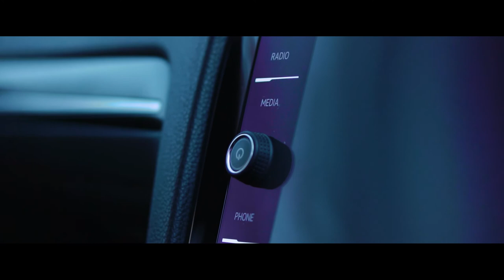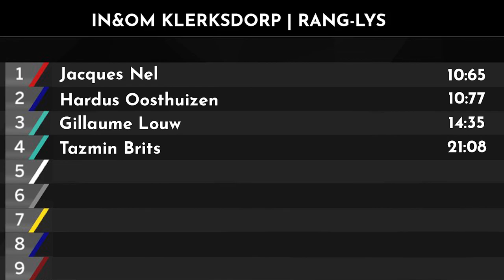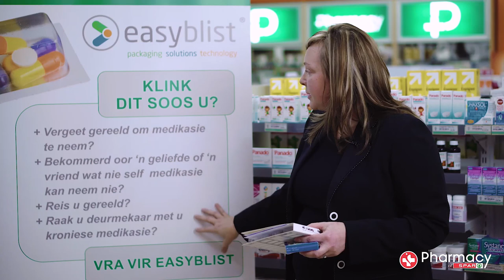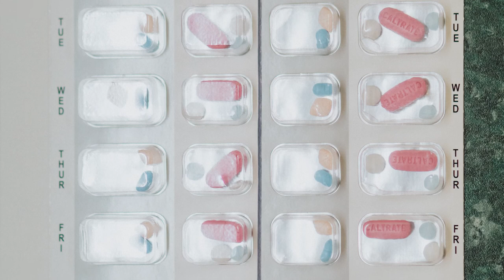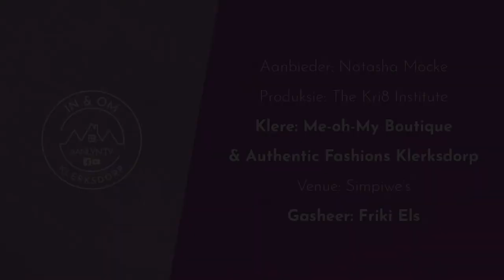In&Om Klerksdorp Leefstyl Program Episode 04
In die laaste Platteland episode:
- Leer Renata ons hoe om ons eie "Rubs" / Marinades vir ons braaivleis te maak,
- Die gesondheid en welvaart-span gesels oor 'n holitiese benadering van jou finansies en gesondheid!
- Hardus kuier saam met Jacques Nel van Curro Klerksdorp, en
- Odette vertel ons meer oor "blisters" - wat 'n oulike verpakking van jou kroniese medikasie is.

Hardus van Carfriend gee ook 'n paar oulike wenke oor wat jy kan doen indien jou motor onklaar langs die pad raak!

Volgende maand het ons 'n splinternuwe tema, gasheer en venue!